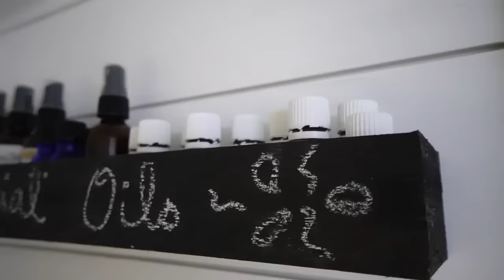3 Murphy Bed & Roof Deck Skoolie Build ~ Fully Detailed Tiny Home Tour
If you are really wanting to dive into the tiny home / skoolie world this extremely detailed tour is for you. Some people skim through their build while this awesome couple shared every aspect.

Thank you to Stephen Havens and Jim Hoadley for your support!